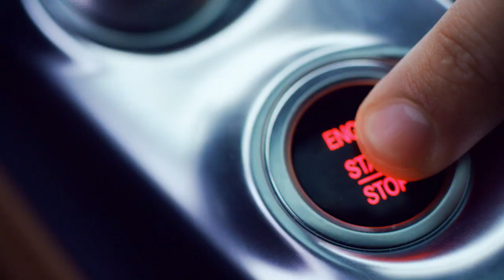Emily DiDonato & Francisco Lachowski for Tommy Hilfiger S/S 2018 Eyewear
Emily DiDonato and Francisco Lachowski star in the Spring/Summer 2018 Eyewear campaign of Tommy Hilfiger.